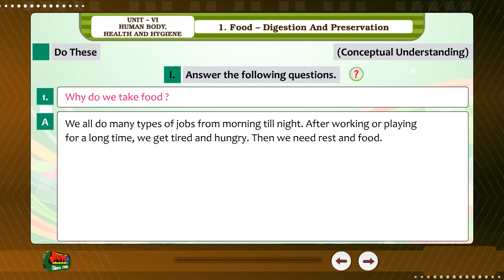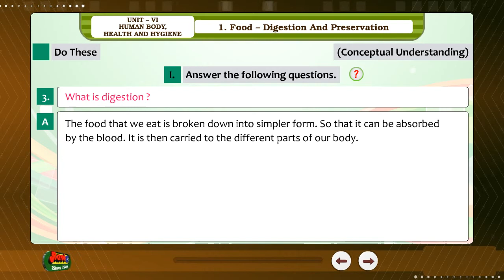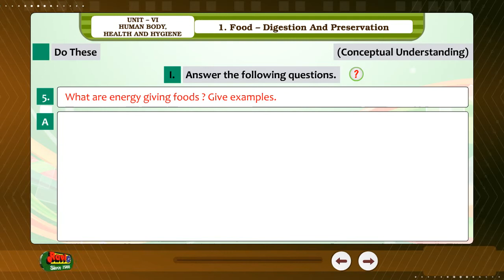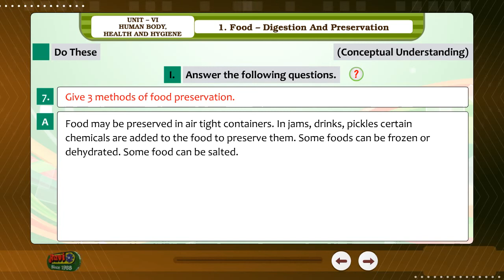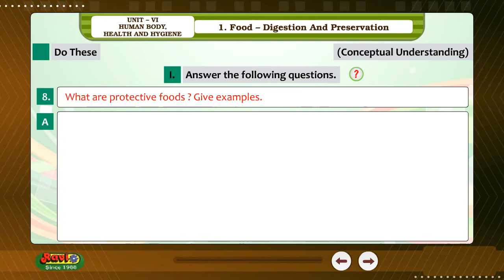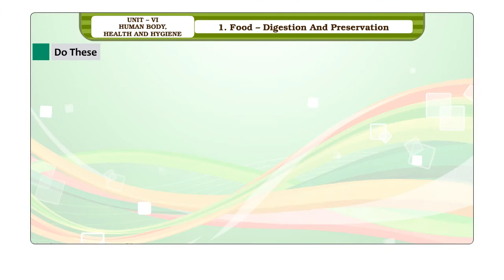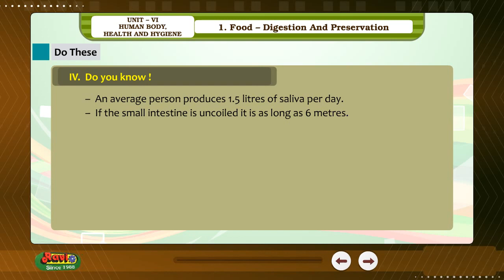0601cFood Digestion and Preservationb